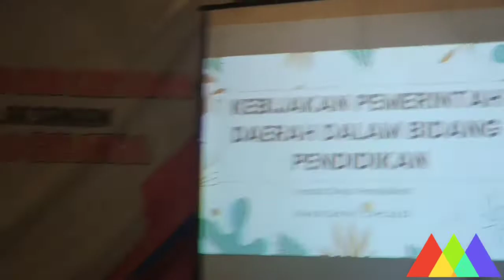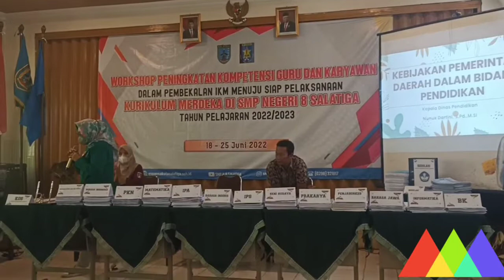Penutupan Workshop Espansa, IKM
Penutupan Workshop ILM Espansa dan langsung juga penandatanganan KOS dan Perangkat BPK/Ibu guru Espansa.